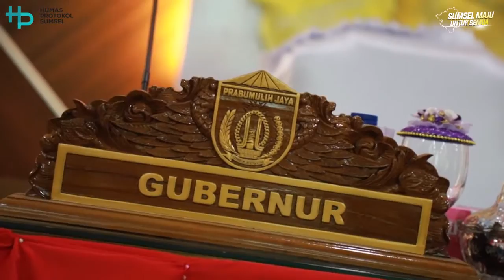Hadiri HUT Prabumulih ke-19, Herman Deru Guyur Bantuan Rp62 Miliar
Palembang - Gubernur Sumatera Selatan (Sumsel)  H. Herman Deru menghadiri Rapat Paripurna ke II masa Sidang ke I tahun 2020 DPRD Kota Prabumulih dalam rangka memperingati HUT Kota Prabumulih yang ke-19, Sabtu (17/10/20).

Dalam kesempatan itu, Gubernur Sumsel Herman Deru mengapresiasi kemajuan yang telah ditunjukkan Kota Prabumulih. Bersama-sama HD pun berharap dapat mendorong kemajuan Kota Prabumulih sejajar dengan kota lainnya di Sumsel. Caranya dengan memaksimalkan bantuan yang mencapai Rp62 miliar jumlahnya.

Menurut HD tidak perlu heran kenapa dirinya fokus membangun infrastruktur di Sumsel. Karena hampir sebagian besar kabupaten dan kota di Sumsel adalah daerah pemekaran baru. Daerah-daerah ini belum memiliki APBD memadai untuk memenuhi kebutuhan infrastrukturnya.

"Oleh karena itu jangan heran jika Saya akan fokus ke infrastruktur di daerah-daerah pemekaran seperti salah satunya Kota Prabumulih," ujar HD

Dalam kesempatan itu Ia juga mengucapkan selamat Ulang Tahun Kota Prabumulih yang ke 19 semoga dengan adanya bantuan sebesar Rp 62 Miliar ini dapat dimanfaatkan dengan sebaik mungkin membantu meningkatkan infrastruktur di Prabumulih baik itu jalan, jembatan mauoun irigasi.

Selain membahas infrastruktur, dalam sambutannya itu Herman Deru juga mengapresiasi kinerja Walikota beserta jajaran dalam penanganan covid19 di Kota Prabumulih.

"Saya mengapresiasi Walikota Prabumulih beserta jajaran yang sangat cepat menangani Covid19 di Kota Prabumulih," tambahnya.

Selanjutnya di usianya yang menuju dewasa, Gubernur Sumsel berpesan kepada pemerintah Kota prabumulih agar dapat meningkatkan upaya pelestarian kearifan lokal dan memperbaiki sektor pariwisata dan penunjangnya.

"Untuk mewujudkan semua itu kunci utamanya bersinergi. Salah satu komponen yang sangat berpengaruh yaitu sprit masyarakat dan ini yang harus di perhatikan serta saya minta juga

sektor pariwisata dan penunjang di prabumulih ini harus kita perbaiki juga demi menjaga kearifan lokal sumatera selatan ini," tutur Herman Deru.

Sementara itu Walikota Prabumulih Ridho Yahya mengajelaskan tentang pencapaiam beberapa program kerjanya. Salah satunya yakni penyediaan rumah layak huni bagi masyarakat kurang mampu seperti tukang becak dan petugas kebersihan sampah.

"Terimakasih banyak pak gubernur atas bantuan 62 Miliarnyaa insyaallah akan kita gunakan dengan sebaik mungkin," ujarnya.

Dalam kesempatan tersebut, Gubernur Herman Deru tampak didampingi Ketua Tp PKK Provinsi Sumatera Selatah Hj. Febrita Lustia. Serta Wakil Walikota Prabumulih H. Ardiansyah Fikri, Ketua TP PKK Kota Prabumulih Hj. Suryati Ngesti Rahayu, Direktur Utama Bank Sumsel Babel Achmad Samsyudin Forkompinda Kota Prabumulih, dan para Kepala OPD Provinsi Sumsel maupun Kota Prabumulih.